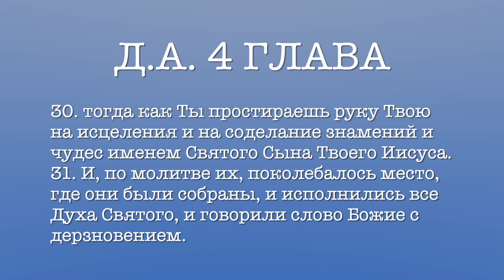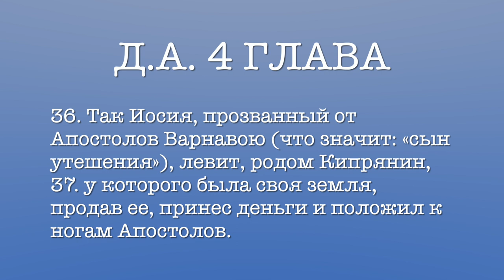Деяния Апостолов глава 4.2 часть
Изучаем жизнь первой общины.
Молитва потрясения.
Главные цели и задачи Святого Духа и Общины